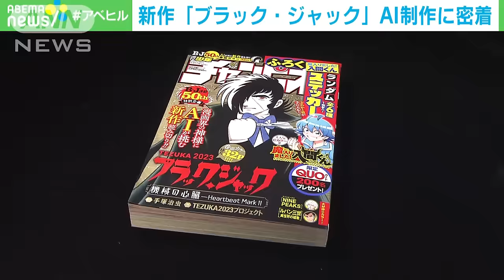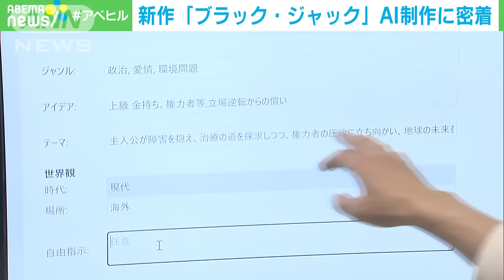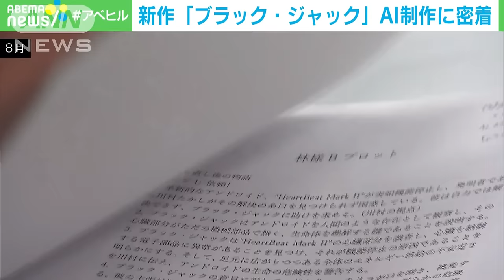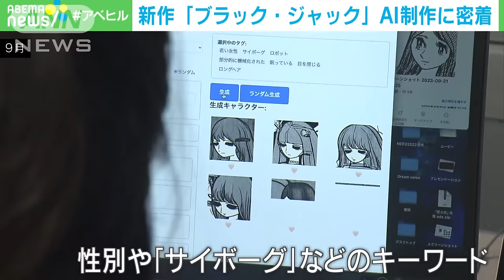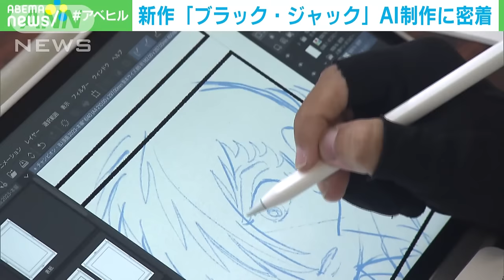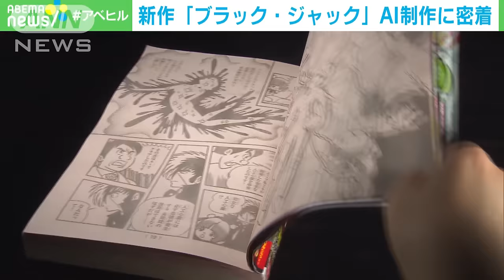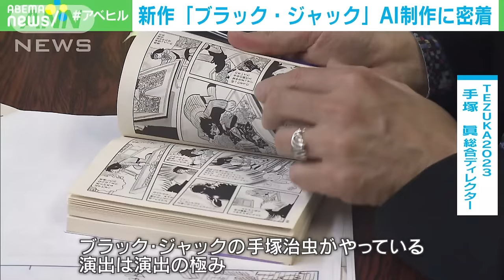手塚治虫作品を学んだAIでよみがえる…新作「ブラック・ジャック」 制作現場に密着(2023年12月7日)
漫画の神様・手塚治虫さんの「ブラック・ジャック」がAI（人工知能）を使って蘇りました。40年ぶりの新作ができるまでを密着取材しています。

　法外な代金と引き換えにどんな手術も成功させる天才外科医を描いた、故手塚治虫さんの「ブラック・ジャック」。AIを使った新作の漫画が発売されました。

　“漫画の神様”に挑んだ制作期間、約5カ月をカメラは追いました。今年7月に行われた第1回の制作会議。手塚治虫さんの長男、眞さんら映画やドラマを手掛けてきた著名人や手塚作品を知り尽くした面々が顔をそろえました。

　慶応義塾大学　栗原聡教授：「人工知能を使うことで良質なコンテンツがいっぱいできる。こういったことがしたいということが元々の目的です。どういうふうにしたら人工知能が人間をサポートできるか」

　人工知能が専門の栗原教授の研究室が今回のプロジェクトのために開発したのは「ブラック・ジャック」200話分など、手塚治虫さんの過去の作品を学んだAIです。

　AIと人がタッグを組んでストーリーと作画を進めます。まずはストーリー作りから。例えば、環境問題をテーマにして登場人物の設定をしたうえで、AIに対して“地球を治す。”と指示を入れると…。

　TEZUKA2023　手塚眞総合ディレクター：「なるほど、なるほど。非常にシンプルな」

　短いストーリーがいくつか出てきました。AIと繰り返しやり取りして、ストーリーを完成させます。初めて使った感想は…。

　TEZUKA2023　手塚眞総合ディレクター：「ただ、今見た限りで使い物にならないというものではない」

　次の会議にはAIを使って作ったストーリーをそれぞれが持ち寄りました。

　手塚プロダクション　日高海さん：「AIと20時間くらいこのプロットで向き合いました」

　脚本家　舘そらみさん：「私はこう思います、その意図はこれですと（AIに）伝えると、意図をくみ取ったうえで新たな案をたくさん提示してくれる」

　プロのクリエーターたちがAIと向き合い、作り上げたストーリーの中から最終的に映画監督の林海象さんの案が採用されました。

　映画監督　林海象さん：「テーマはアンドロイドですね。機械の心臓をブラック・ジャックは治せるのかと」

　過去の作品でも登場した人工心臓の手術にブラック・ジャックが挑戦するというものです。ストーリーができると取り掛かるのはキャラクターの生成です。

　今回の物語で核になる「マリア」というキャラクターを決める過程では…。

　まず、性別や「サイボーグ」などのキーワードをAIに入力すると、手塚作品らしい顔がいくつも出てきます。顔が決まると体や細かい部分に取り掛かります。

　TEZUKA2023　手塚眞総合ディレクター：「ここのところ蓋を開けると不気味アトムになっちゃう。左右対称じゃない方が良い。片足がメカっぽかったら片足は生が残っているとか」

　実はマリアは“機械の心臓”を持つキャラクターです。どこまで人間らしさを残すかなど、質感まで丹念に作り込みます。

　キャラクターを作ったのはAIですが、最終的に漫画を描き上げ魂を吹き込んだのは“人の手”でした。

　TEZUKA2023　手塚眞総合ディレクター：「AIが作った絵は使っていません。そのままでは使っていません。AIが生成した絵を商業的に使って良いものか色々な議論がありますし、法的整備もされていないので私たちはあえて避けました。AIに手伝ってはもらいましたが、最終的には人間の書いた絵を全部使っています」

　AIと人間で半年あまりをかけ、制作された新作は先月お披露目されました。

　TEZUKA2023　手塚眞総合ディレクター：「これは手塚漫画にふさわしいと感じました」

　新作でブラック・ジャックが挑むのは、「マリア」の心臓にできた腫瘍（しゅよう）の手術です。AIでできた完璧なはずの「機械の心臓」がなぜ、病気に侵されたのか、テクノロジーで命を長らえることの是非や人間とは何かを問う内容です。

　今回のプロジェクト、制作の半分以上はAIが担ったということですが、その限界も浮き上がってきました。

　TEZUKA2023　手塚眞総合ディレクター：「感情って実は抽象的なもので、データ化ができないんですね。感情を表現した漫画の絵は学習できるんです。絵の学習にすぎないから、その裏に込められている感情は分析もできなければ、解析もできない。AIが作ってきたストーリーに加えなければいけない」

　感情を効果的に伝えるための“演出”は人間の手でないと難しいといいます。

　TEZUKA2023　手塚眞総合ディレクター：「手塚治虫の漫画のすごさは演出のすごさ。ブラック・ジャックの手塚治虫がやっている演出は演出の極み。非常に複雑な話を書いているはずなのに、スーッと読者に入ってくる。腑（ふ）に落ちる書き方をしている。一言だったり1コマだったりキュッと集約して書ける手塚治虫のすごみなんです」